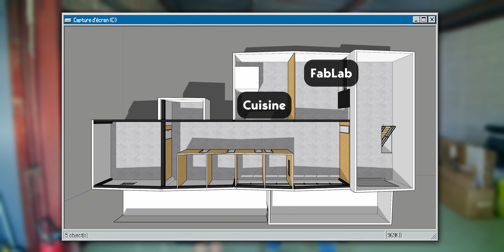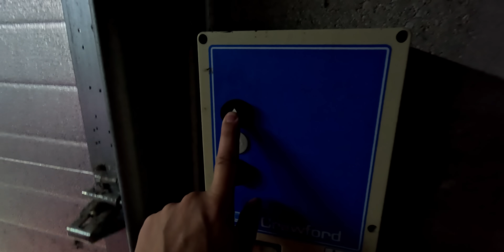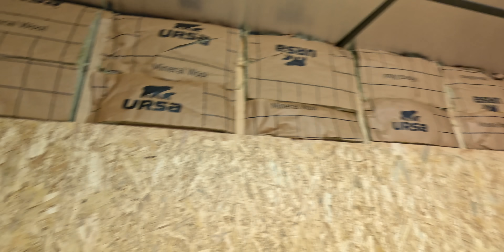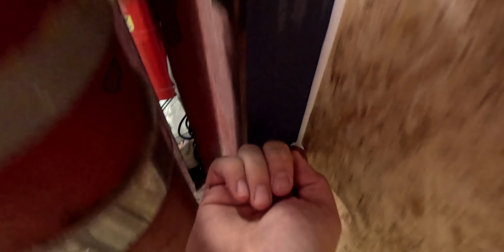Oui, ON LE FAIT !! Et ça va VRAIMENT être BEAUCOUP trop STYLÉ 😍 EP-01 FabLab de l'atelier LFPoulain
Un grand merci à Roborock pour cette collaboration commerciale qui soutient la chaîne ! Alors, qu'en pensez-vous de cette pièce ? Impatients de voir la suite ? Et surtout, restez bienveillants les uns envers les autres !

✔️ Roborock Dyad Pro Combo

Chapitres :
00:00 Dans cet épisode
00:13 On fé kwa ?
01:06 Les plans
02:45 Dyad Pro Combo
04:24 Test sans isolation
05:37 On pose l'isolation
07:20 Test avec isolation
09:23 Fin isolation
09:45 Arrivée des parois
11:42 Les parois version Vlog LFPoulain
13:59 Shopping à Leroy Merlin
16:43 Outro

🔨 On BRICOLE avec ça :
WOLFCRAFT :

Montage : Calypso Cordier (Calyflex)
Cadre : Calyflex (Calypso Cordier)
Vignette : Deskillss